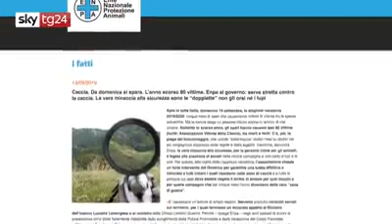Al via la caccia. Stagione venatoria 2019. Servizio di Federico Sisimbro Sky Tg24